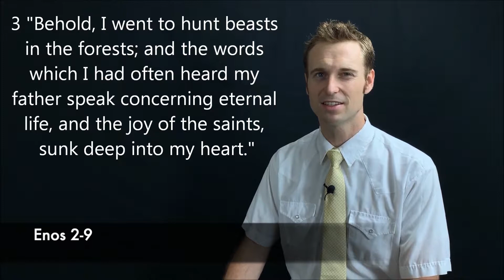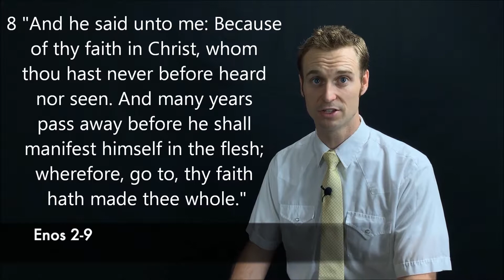The Prayer of Enos - Episode 22 of the Book of Mormon Scripture Challenge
Enos had a real "come to Jesus" moment in the wilderness.
God forgives his sins... how was it done? By grace through faith!
please open up to the book of Enos and and read his conversion and think about when was he saved?
next time we will examine Mosiah 3- 5